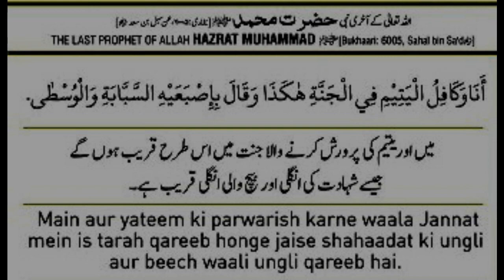Yateem Koor || Kashmiri Emotional Drama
kashmiri drama
kashmir drama
Kashmir drama 2022
kashmiri Emotional drama
kashmiri new drama
hash vs Nosh Kashmiri drama